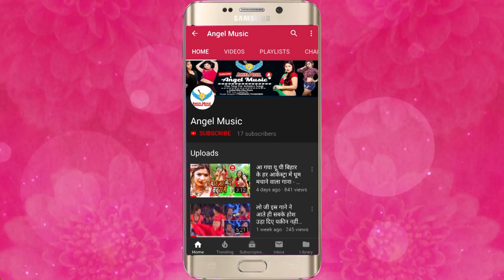2019 में रिकॉर्ड तोड़ बज रहा है आर्केस्ट्रा DJ में ये गाना - लड़की एटमबम है - Jitendra - DJ Gana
2019 में रिकॉर्ड तोड़ बज रहा है आर्केस्ट्रा DJ में ये गाना - लड़की एटमबम है - Jitendra - DJ Arkestra Gana 2019
2019 में रिकॉर्ड तोड़ बज रहा है आर्केस्ट्रा DJ में ये गाना - लड़की एटमबम है - Jitendra - DJ Arkestra Gana 2019
2019 में रिकॉर्ड तोड़ बज रहा है आर्केस्ट्रा DJ में ये गाना - लड़की एटमबम है - Jitendra - DJ Arkestra Gana 2019
2019 में रिकॉर्ड तोड़ बज रहा है आर्केस्ट्रा DJ में ये गाना - लड़की एटमबम है - Jitendra - DJ Arkestra Gana 2019

Song Name - लड़की एटमबम है
Album Name -  Ladki Aitambam Hai
Singer Name - जीतेन्द्र
Music Director - Jayant Dubey
Video Director -
Writer -
Producer :-